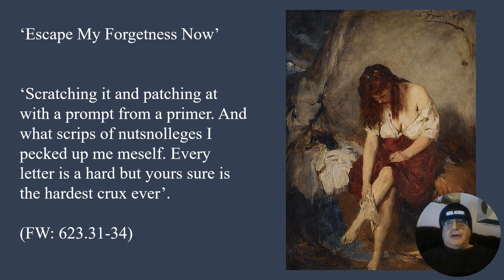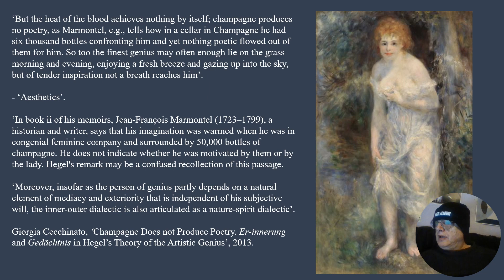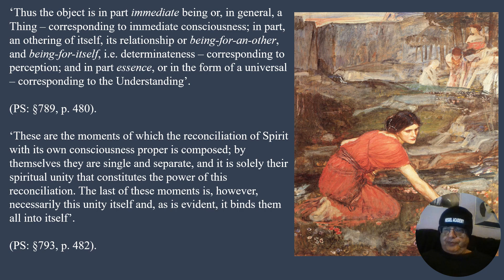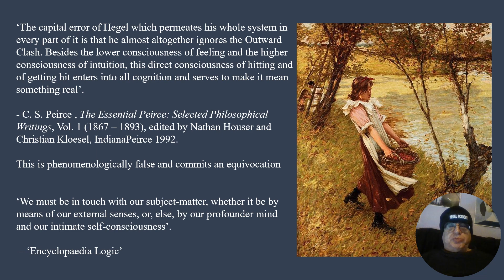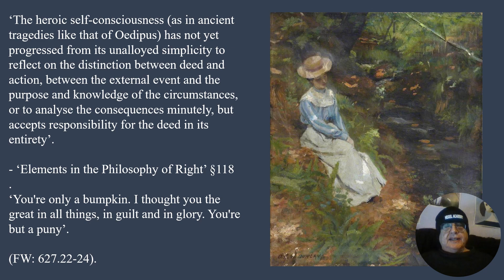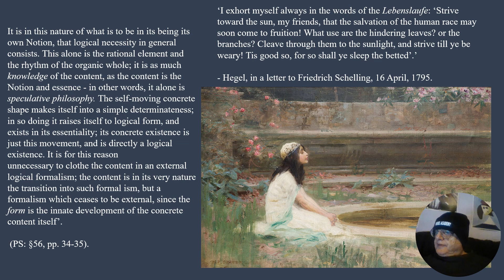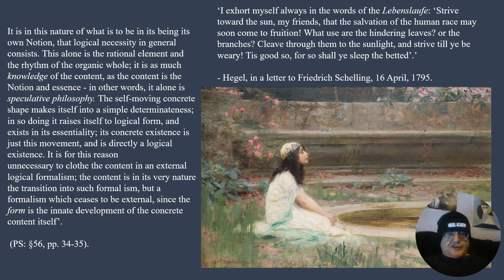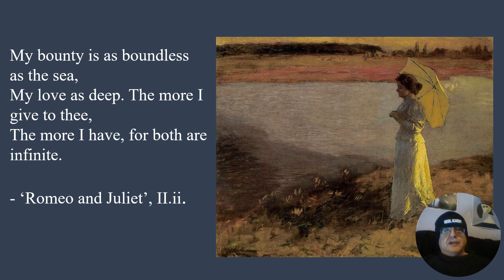Hegel and 'Finnegans Wake' - part twelve.